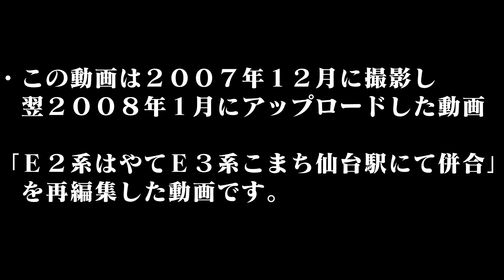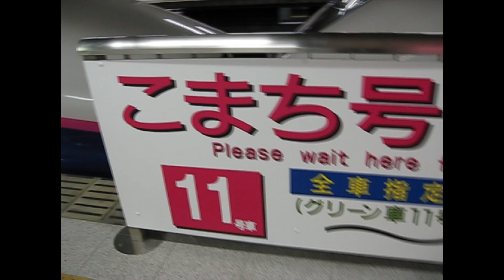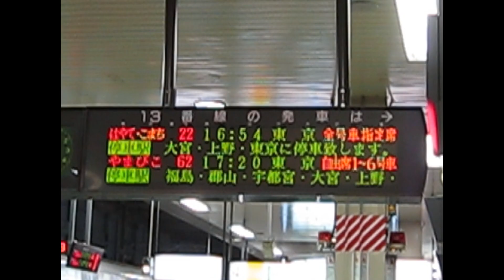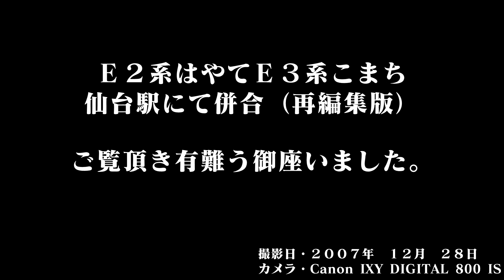Ｅ２系はやてＥ３系こまち 仙台駅にて併合（再編集版）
年末年始の休暇中、ＨＤＤの整理を行っていた所、２００８年１月にアップロードしたはやて２２号とこまち２２号が連結（併合）する

のデータが出てきましたので、当時と編集環境やエンコード環境も変わったと言う事で、１本の動画にし、当時別の動画配信サイトにアップロードしていた関係で、動画の再生時間を短くする為カットした部分も追加してみました。電光掲示板が旧型だったり、Ｅ４系Ｍａｘがチラリと映っていたりと、今とは少し違う仙台駅が見られると思います。

カメラは「当時」としては比較的性能の良いコンデジでしたが、今ではスマホにも劣る解像度やセンサーなので予めご了承下さい。